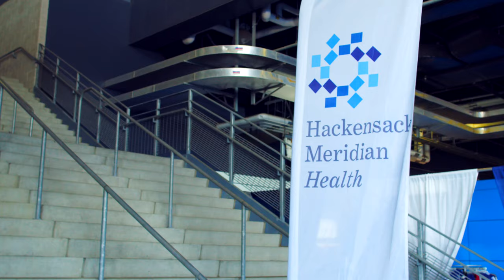2019 Expo Highlights